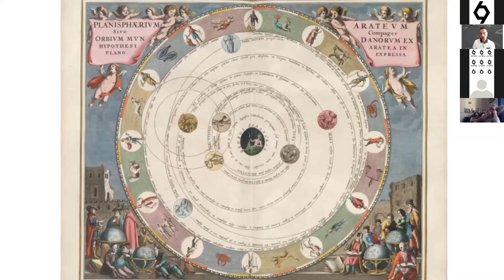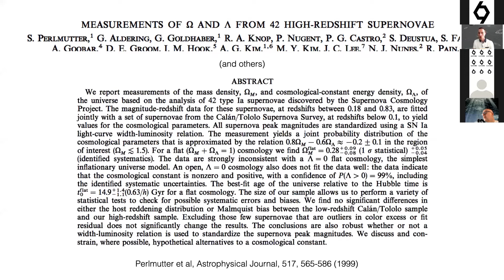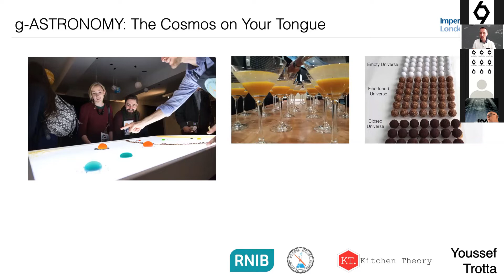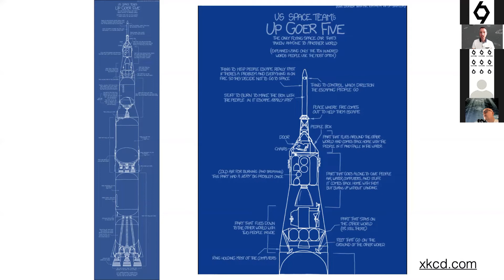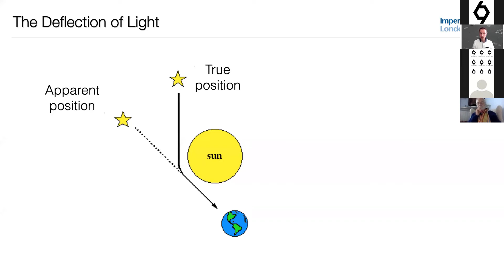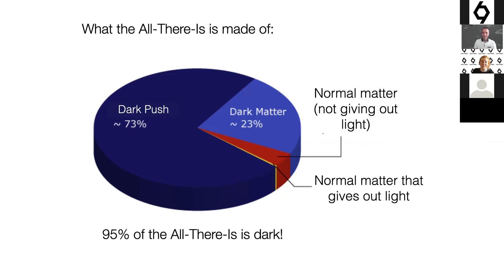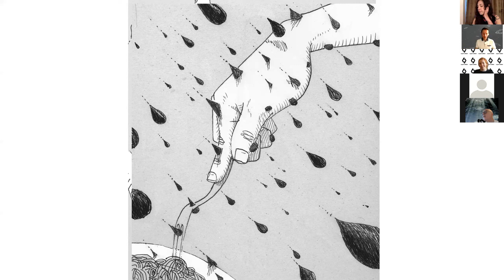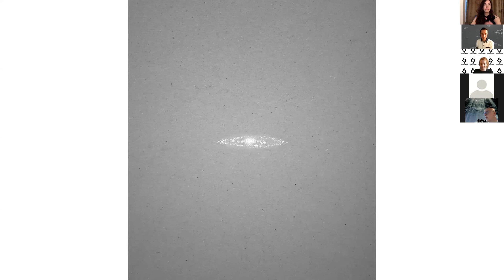super/science episode 2: language of the stars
During super/science episode 2: language of the stars, we hear from theoretical cosmologist Roberto Trotta about his book "The Edge of the Sky", which explains the Universe using just 1000 simple words.

From the big bang to black holes, from dark matter to dark energy, from the origins of the universe to its ultimate destiny, The Edge of the Sky tells the story of the most important discoveries and mysteries in modern cosmology--with a twist. The book's lexicon is limited to the thousand most common words in the English language, excluding physics, energy, galaxy, or even universe. Through the eyes of a fictional scientist (Student-People) hunting for dark matter with one of the biggest telescopes (Big-Seers) on Earth (Home-World), cosmologist Roberto Trotta explores the most important ideas about our universe (All-there-is) in language simple enough for anyone to understand. A unique blend of literary experimentation and science popularization, this delightful book is a perfect gift for any aspiring astronomer. The Edge of the Sky tells the story of the universe on a human scale, and the result is out of this world.

Roberto is a Professor of Astrostatistics in the Astrophysics Group at Imperial College London, an Academic Fellow of the Data Science Institute at Imperial College London and the Director of Imperial’s Centre for Languages, Culture and Communication.

***Roberto shared funds raised through tickets to Help Musicians Corona Virus Hardship Fund.